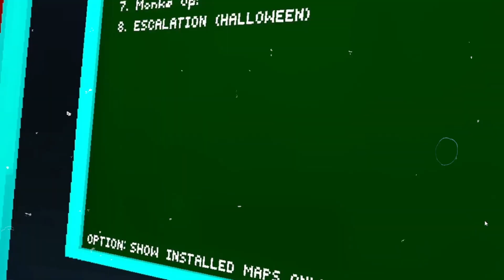New halloween update (2024)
k9. is back